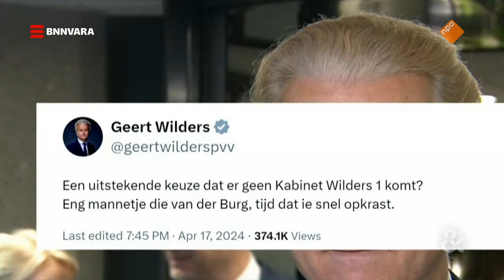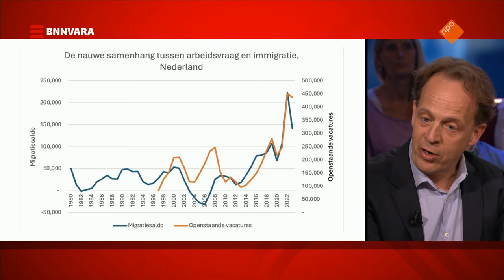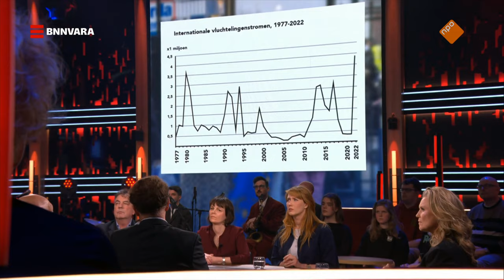Dan hoef je als POLITICUS niet de bal bij jezelf te leggen | Sophie & jeroen | BNNVARA | NPO Start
Het was een van de belangrijkste onderwerpen bij de verkiezingen: asiel en migratie. Wilders liep er maandag zelfs om weg van de formatietafel, waar migratiewetenschapper Hein de Haas ook aan zat. De Haas: ”De asielzoeker is de ideale kop-van-jut.”